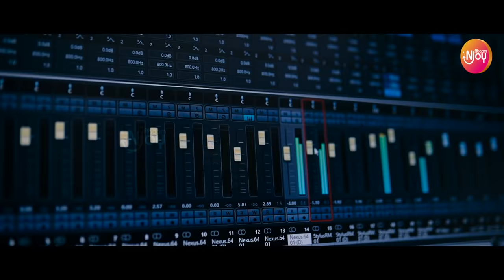"Fugida Ra Ra " New song | Gayathri Suresh | Jassie Gift | Escape Movie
Presenting Fugida Ra Ra Video Song from Malayalam Movie Escape

Singer: Gayathri R Suresh, Jassie Gift
Script & Director: Sarshick Roshan
Music Director: Saanand George Grace
Lyricist: Vinu Vijay
Producer: SR Big Screen Entertainment
Banner/ Production House: SR Big Screen Entertainment

Musician’s credits
Arranged, programmed & produced by Saanand George Grace
Music Programing : Sanjith George Grace

Cinematography: Sajeesh Raj
Editor: Sandeep Nandakumar
Background Score: Sanand George Grace
Project Designer: Nibin Navas
Production Controller: Suresh Atholi
Makeup: Manu Chalakudi
Costumer:Rafi / Babisha
Studio: Chalachithram Film Studio
DI - Vivek

|| ANTI-PIRACY WARNING ||